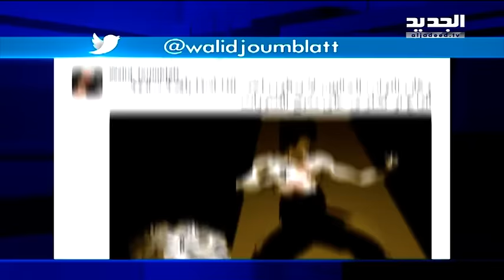ما هو قانون الإنتخاب المختلط.. وكيف يؤثر على على القوى السياسية؟ - حسان الرفاعي